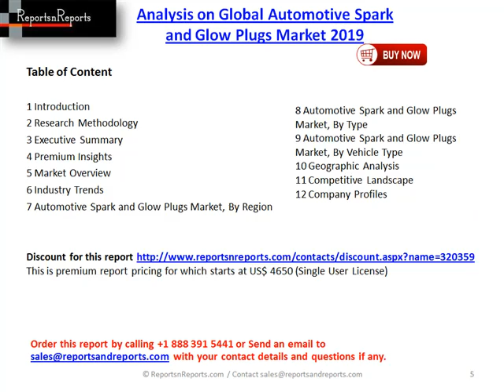2019 Automotive Spark and Glow Plugs Industry by Geography (Europe, North America)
For more Inquiry on Automotive Spark & Glow Plugs Market report @ . (US $4650 for a single user PDF)
The growth of the automotive spark and glow plugs market are the increasing number of vehicles and the introduction of stringent emission norms and environmental regulations. On the other hand, downsizing of engines with respect to reducing the number of cylinders, and the growing trend of electric vehicles are the key factors restraining the growth of the automotive spark and glow plugs market.